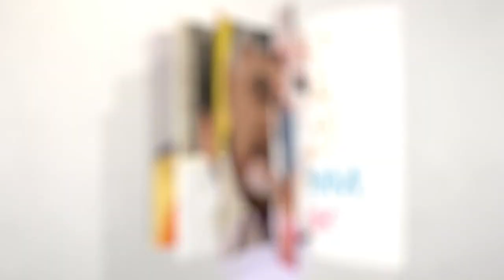YSRCP MLA Sri Gudivada Amarnadh Fires On Naralokesh | Media Hippo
Watch YSRCP MLA Sri Gudivada Amarnadh  Fires On Naralokesh